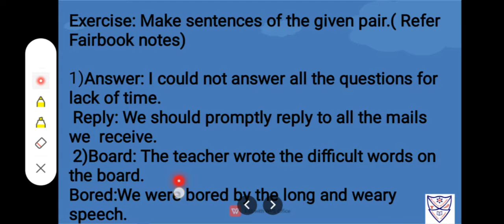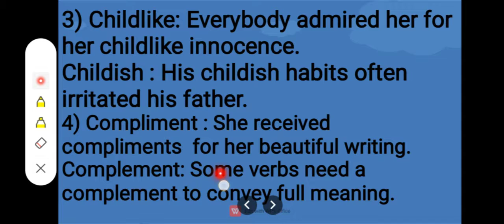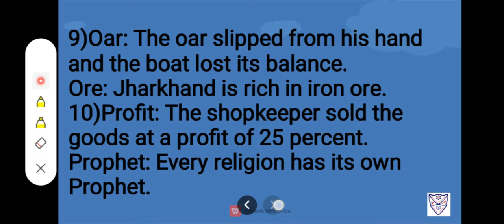Class:6 Subject: English Grammar Topic: Second Monthly Revision Answer key (Words often Confused)